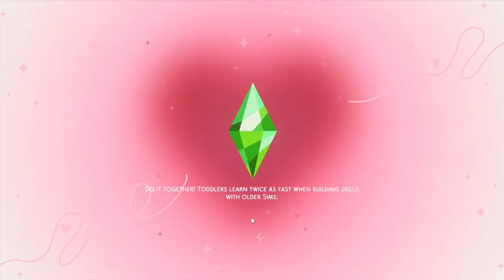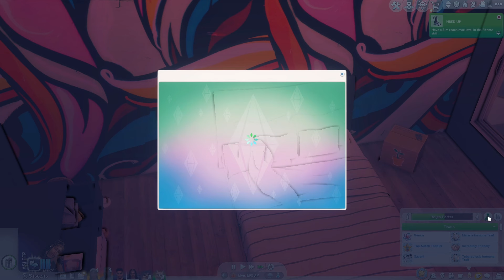Deja's Decision // The Porters Ep. #14 | The Sims 4 LP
PC SPECS:
AMD Ryzen 5600 CPU
NVIDIA RTX 3060
32 GB RAM
2 TB SSD